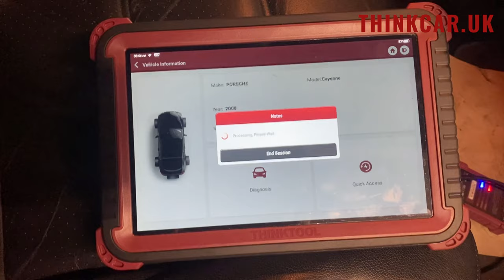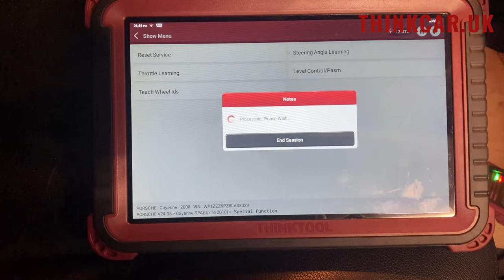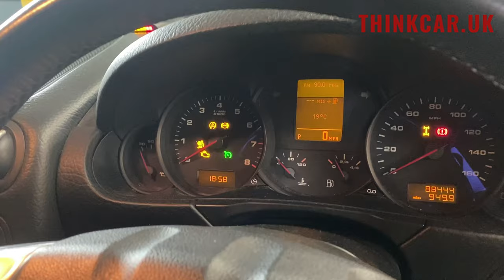Service reset on a Porsche Cayenne using Thinkcar UK Thinktool Euromaster Master 2 Max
Very quick video on a Porsche Cayenne service reset, this was done in real time when his Snapon scanner failed. Thinkcar has great online functionality on Porsche as well as other German brands such as VW Audi Seat Skoda plus Mercedes and BMW.

Impact Diagnostics are the sole UK for Thinkcar Thinktool products. We have all products in stock and ready to ship.